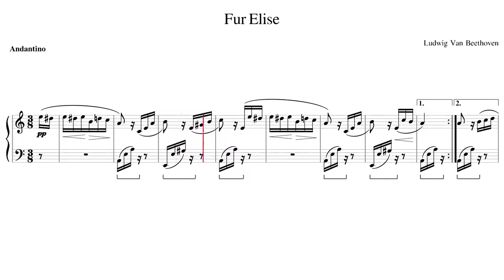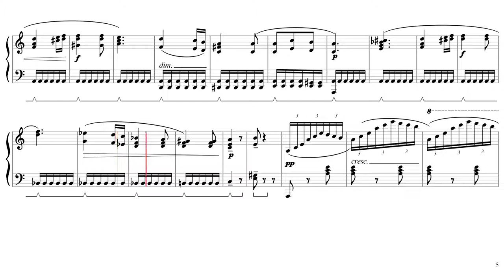Für Elise - Ludwig Van Beethoven (Sheet Music)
Beethoven completed “Für Elise” (meaning For Elise) on 27 April 1810, but it was not actually discovered and published until 1867, a full 40 years after his funeral. The original autographed score was found by a German music scholar, Ludwig Nohl, who had it transcribed and published.